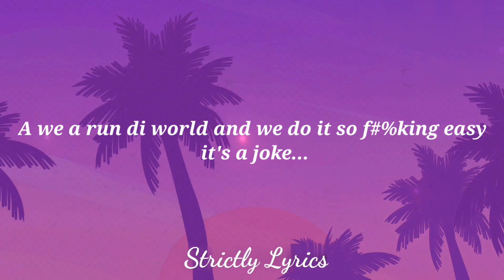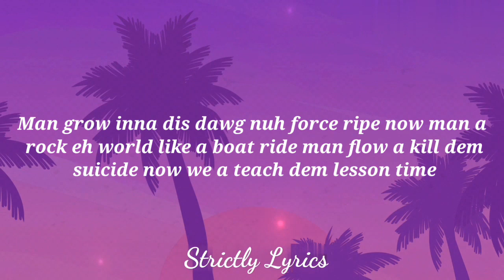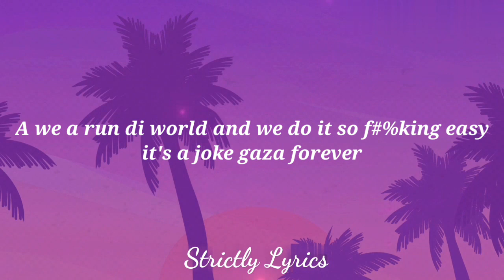Vybz Kartel x Sikka Rymes - Gaza Run The World Lyrics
2020 Strictly Lyrics